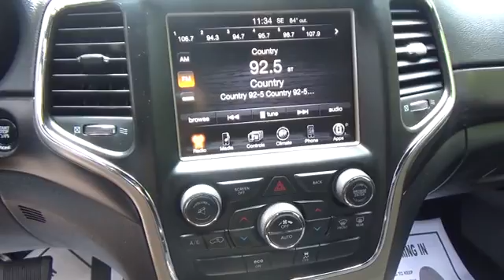2014 Jeep Grand Cherokee Stafford Springs, Enfield, Somers, CT, Monson, East Longmeadow, MA P100016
2014 Jeep Grand Cherokee
2014 Jeep Grand Cherokee Laredo - Stock#: P100016 - VIN#: 1C4RJFAG0EC572002

Bolles CDJR
121A W Stafford Rd.

Bolles Chrysler Dodge Jeep is honored to present a wonderful example of pure vehicle design... this 2014 Jeep Grand Cherokee Laredo only has 27,737 miles on it and could potentially be the vehicle of your dreams!Drive home in your new pre-owned vehicle with the knowledge you're fully backed by the CARFAX Buyback Guarantee. If you're going to purchase a pre-owned vehicle, why wouldn't you purchase one with CARFAX one-owner report.Why own a car when you can own a lifestyle? We at Bolles Chrysler Dodge Jeep offer you nothing less than the best with our Certified Pre-Owned vehicles. This vehicle meets Jeep's highest level of standards, allowing us to provide you with what you deserve. With this exceptional SUV, you'll get 'sport,' 'utility,' and comfort.With 4WD, you can take this 2014 Jeep Grand Cherokee to places roads don't go. It's all about the adventure and getting the most enjoyment out of your new ride. The Jeep Grand Cherokee Laredo is well maintained and has just 27,737 miles. This low amount of miles makes this vehicle incomparable to the competition.Pre-owned doesn't have to mean 'used.' The clean interior of this Jeep Grand Cherokee makes it one of the nicest you'll find. A vehicle as well-maintained as this Jeep Grand Cherokee almost doesn't need a warranty, but you rest easier knowing it comes covered with the Jeep factory warranty.
1ST AND 2ND ROW CURTAIN HEAD AIRBAGS,4 DOOR,4-WHEEL ABS BRAKES,ABS AND DRIVELINE TRACTION CONTROL,AM/FM/SATELLITE-PREP RADIO,AUDIO CONTROLS ON STEERING WHEEL,AUDIO SYSTEM MEMORY CARD SLOT,AUTOMATIC FRONT AIR CONDITIONING,AUXILLIARY ENGINE COOLER,BODY-COLORED BUMPERS,BODY-COLORED GRILLE W/CHROME ACCENTS,BRAKING ASSIST,BUCKET FRONT SEATS,CARGO AREA LIGHT,CARGO TIE DOWNS,CENTER CONSOLE: FULL WITH COVERED STORAGE,CLOCK: IN-RADIO DISPLAY,CLOTH SEAT UPHOLSTERY,COIL FRONT SPRING,COIL REAR SPRING,COMPASS,CRUISE CONTROL,CRUISE CONTROLS ON STEERING WHEEL,CUPHOLDERS: FRONT AND REAR,CURB WEIGHT: 4,677 LBS.,DAYTIME RUNNING LIGHTS,DIAMETER OF TIRES: 17.0,DIGITAL AUDIO INPUT,DOOR POCKETS: DRIVER, PASSENGER AND REAR,DOOR REINFORCEMENT: SIDE-IMPACT DOOR BEAM,DRIVER AIRBAG,DRIVER KNEE AIRBAGS,DRIVER SEAT HEAD RESTRAINT WHIPLASH PROTECTION,DUAL FRONT AIR CONDITIONING ZONES,DUAL ILLUMINATED VANITY MIRRORS,DUSK SENSING HEADLIGHTS,ENGINE IMMOBILIZER,EXTERNAL TEMPERATURE DISPLAY,FLOOR MATS: CARPET FRONT AND REAR,FOLD FORWARD SEATBACK REAR SEATS,FOUR-WHEEL INDEPENDENT SUSPENSION,FRONT AND REAR READING LIGHTS,FRONT AND REAR SUSPENSION STABILIZER BARS,FRONT FOG/DRIVING LIGHTS,FRONT HEAD ROOM: 39.9,FRONT HIP ROOM: 57.0,FRONT LEG ROOM: 40.3,FRONT SHOULDER ROOM: 58.7,FRONT VENTILATED DISC BRAKES,FUEL CAPACITY: 24.6 GAL.,FUEL CONSUMPTION: CITY: 17 MPG,FUEL CONSUMPTION: HIGHWAY: 24 MPG,FUEL TYPE: REGULAR UNLEADED,GROSS VEHICLE WEIGHT: 6,500 LBS.,HEAD RESTRAINT WHIPLASH PROTECTION WITH PASSENGER SEAT,HEADLIGHTS OFF AUTO DELAY,HEATED DRIVER MIRROR,HEATED PASSENGER MIRROR,INDEPENDENT FRONT SUSPENSION CLASSIFICATION,INDEPENDENT REAR SUSPENSION,INSTRUMENTATION: LOW FUEL LEVEL,INTEGRATED ROOF ANTENNA,INTERIOR AIR FILTRATION,LEATHER/METAL-LOOK SHIFT KNOB TRIM,LEATHER/METAL-LOOK STEERING WHEEL TRIM,LEFT REAR PASSENGER DOOR TYPE: CONVENTIONAL,LIFTGATE WINDOW: FLIP-UP,MANUAL CHILD SAFETY LOCKS,MANUFACTURER'S 0-60MPH ACCELERATION TIME (SECONDS): 6.5 S,MAX CARGO CAPACITY: 68 CU.FT.,METAL-LOOK CENTER CONSOLE TRIM,MP3 PLAYER,MULTI-LINK REAR SUSPENSION,OVERALL HEIGHT: 69.3,OVERALL LENGTH: 189.8,OVERALL WIDTH: 76.5,OVERHEAD CONSOLE: MINI WITH STORAGE,PASSENGER AIRBAG,PERMANENT LOCKING HUBS,POWER REMOTE DRIVER MIRROR ADJUSTMENT,POWER REMOTE PASSENGER MIRROR ADJUSTMENT,POWER STEERING,POWER WINDOWS,PRIVACY GLASS: DEEP,RADIO DATA SYSTEM,REAR CENTER SEATBELT: 3-POINT BELT,REAR DOOR TYPE: LIFTGATE,REAR HEAD ROOM: 39.2,REAR HIP ROOM: 56.2,REAR LEG ROOM: 38.6,REAR QUARTER WINDOWS: WIPER PARK,REAR SEATS CENTER ARMREST,REAR SHOULDER ROOM: 58.0,REAR SPOILER: LIP,REAR STABILIZER BAR: REGULAR,REGULAR FRONT STABILIZER BAR,REMOTE ACTIVATED EXTERIOR ENTRY LIGHTS,REMOTE POWER DOOR LOCKS,REMOTE WINDOW OPERATION,RIGHT REAR PASSENGER DOOR TYPE: CONVENTIONAL,SEATBACK STORAGE: 2,SEATBELT PRETENSIONERS: FRONT,SHORT AND LONG ARM FRONT SUSPENSION,SIDE AIRBAG,SILVER ALUMINUM RIMS,SIMULATED WOOD DOOR TRIM,SIMULATED WOOD/METAL-LOOK DASH TRIM,SPARE TIRE MOUNT LOCATION: INSIDE UNDER CARGO,SPEED SENSITIVE AUDIO VOLUME CONTROL,SPLIT REAR BENCH,STABILITY CONTROL WITH ANTI-ROLL CONTROL,STEEL SPARE WHEEL RIM,SUSPENSION CLASS: REGULAR,TACHOMETER,THREE 12V DC POWER OUTLETS